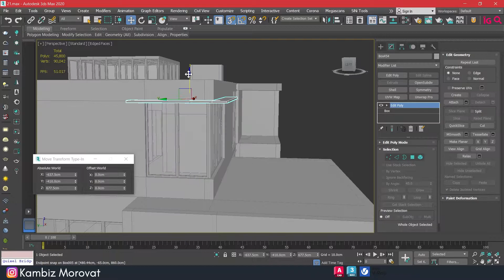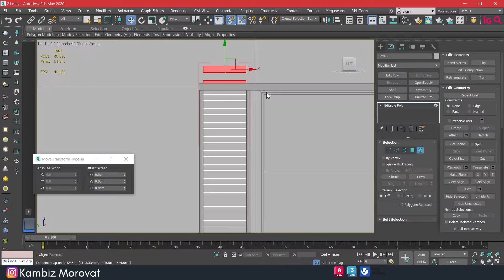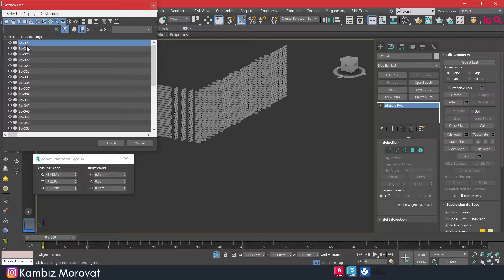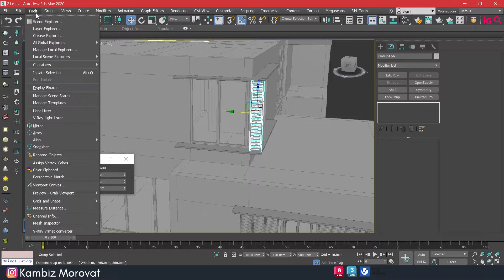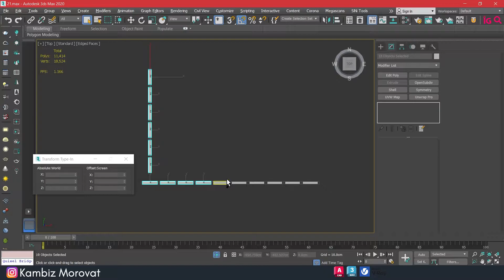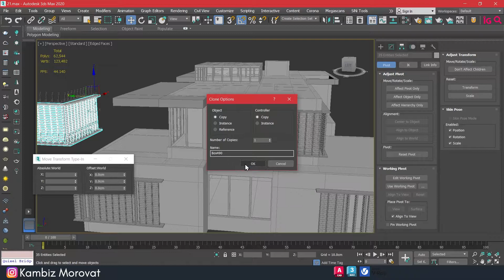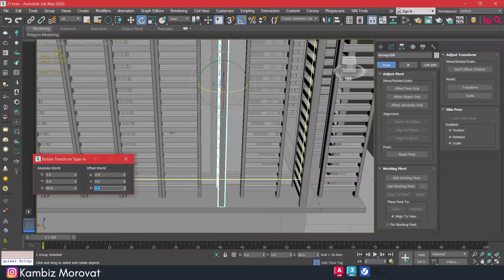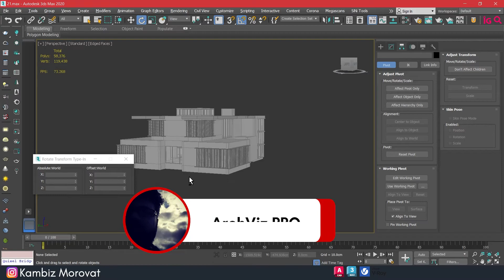Architectural Visualisation, Full Course 11, Realistic Render | Tutorial AutoCad, 3DsMax, V-Ray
PART 11.
In This Video I'm Going To Show How To Create Villa Whith 3Ds Max , V ray , ( Texturing , Lighting , rendering ) From Zero . Beginners To Advanced . Lets Go ,
Design Freehand To Realistic Render, From Zero To Hero, Architectural Visualisation,
3ds max tutorial , Architecture , Design , Exterior Design , Villa , Shadaring , Rizom UV , Modeling , Lighting ,
How To Create Material ?
Modern Architectural Rendering Tutorial - 3ds Max
CHECK MY 3D MODEL STORE:
Welcome To ArchViz PRO.
 I am an architectural designer.